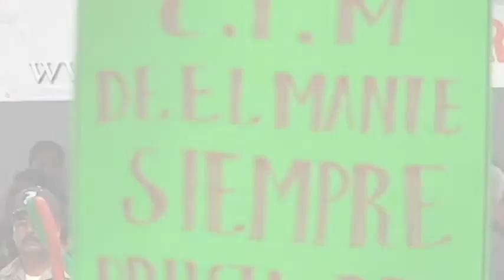torre cantu en mante.avi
RODOLFO TORRE CANTU en mante... todos unidos venceremos ...